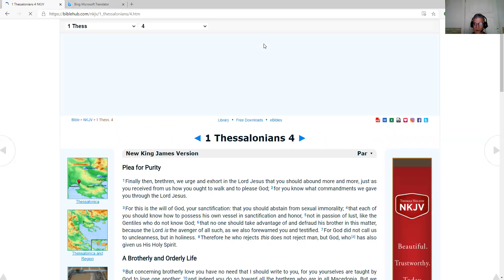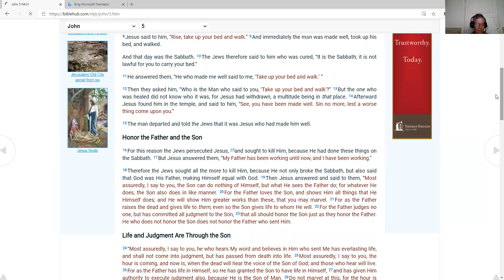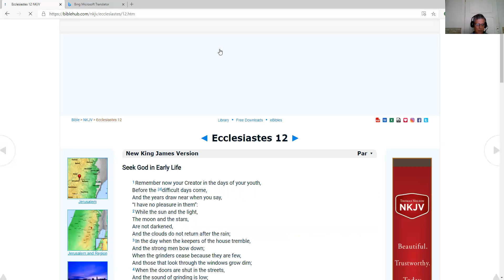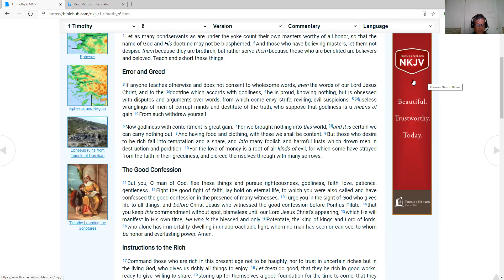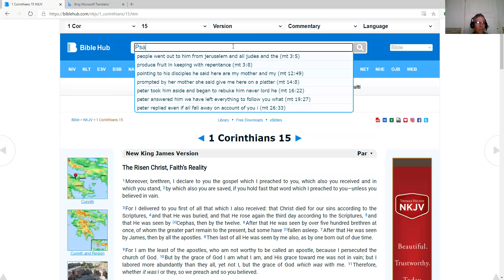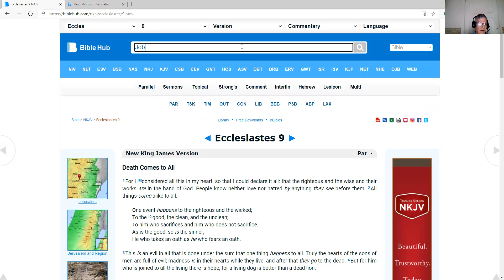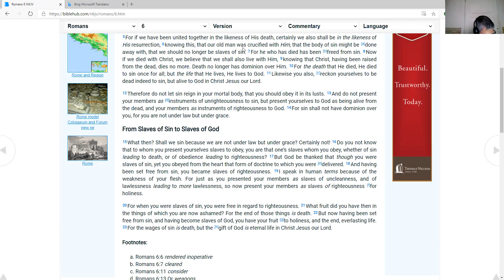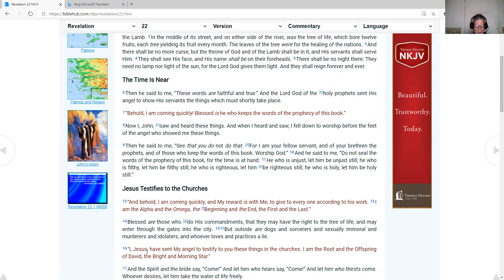State of the Dead Bible Marking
Video of Bible Topic of All the State of the Dead Texts Found In Scripture. Bible Marking classes on the major topics of the Bible help you study all the texts about each subject and then you can make an informed decision about Biblical Truth. If you just base your beliefs on one text, you can get led astray into deception